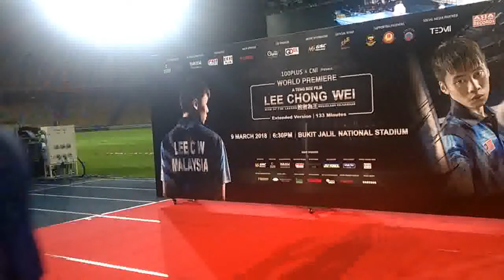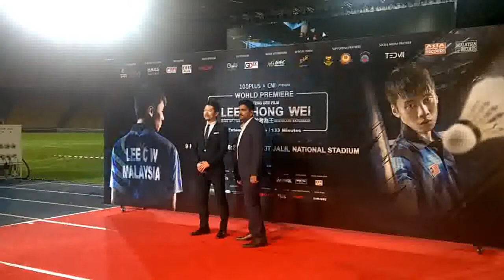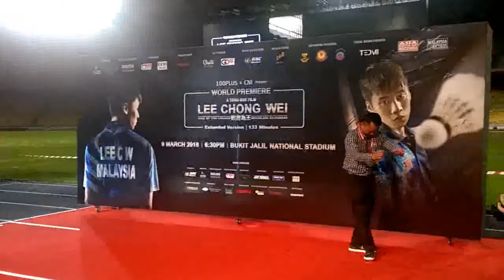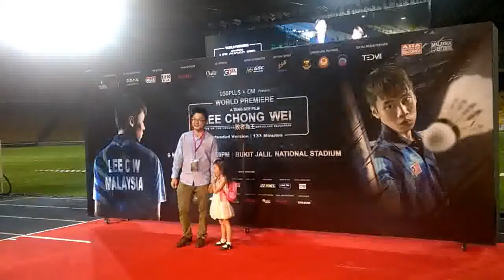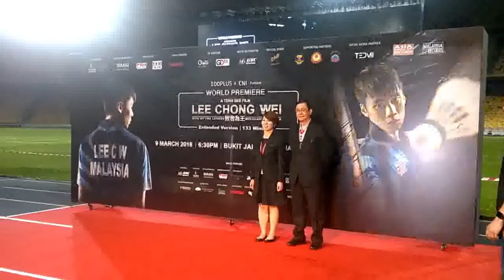Lee Chong Wei Movie World Premiere Red Carpet (Part 1 - Sponsors Parade)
Sponsors parade at Lee Chong Wei Movie World Premiere Red Carpet.

(Video Credit - Anastasia @ Rentak Sejuta: Southeast Asia's #1 Music & Performing Arts News Site (C) 2019. Captured with Lumia1520)